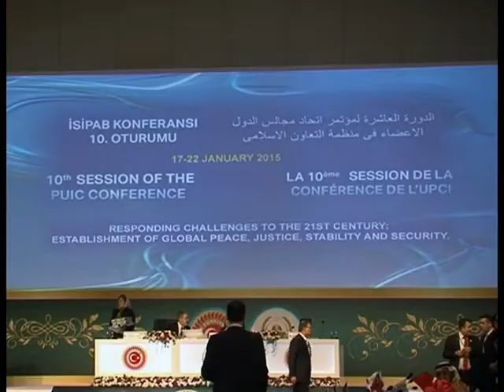تقرير مفصل حول زيارة رئيس مجلس النواب د سليم الجبوري الى تركيا